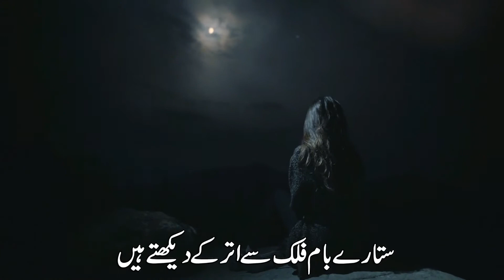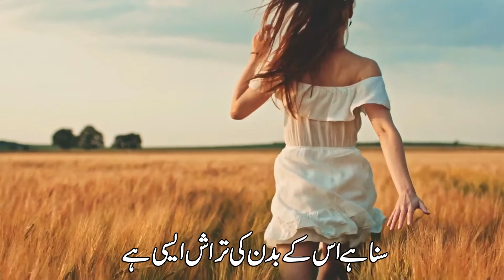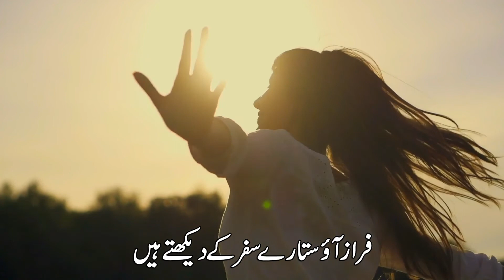Suna Hai Log Usay Ankh Bhar Ke Dekhte Hain | Ahmed Faraz | Mulaqaat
sunā hai log use aañkh bhar ke dekhte haiñ
so us ke shahr meñ kuchh din Thahar ke dekhte haiñ
sunā hai rabt hai us ko ḳharāb-hāloñ se
so apne aap ko barbād kar ke dekhte haiñ
sunā hai dard kī gāhak hai chashm-e-nāz us kī
so ham bhī us kī galī se guzar ke dekhte haiñ
sunā hai us ko bhī hai sher o shā.irī se shaġhaf
so ham bhī mo.ajize apne hunar ke dekhte haiñ
sunā hai bole to bātoñ se phuul jhaḌte haiñ
ye baat hai to chalo baat kar ke dekhte haiñ
sunā hai raat use chāñd taktā rahtā hai
sitāre bām-e-falak se utar ke dekhte haiñ
sunā hai din ko use titliyāñ satātī haiñ
sunā hai raat ko jugnū Thahar ke dekhte haiñ
sunā hai hashr haiñ us kī ġhazāl sī āñkheñ
sunā hai us ko hiran dasht bhar ke dekhte haiñ
sunā hai raat se baḌh kar haiñ kākuleñ us kī
sunā hai shaam ko saa.e guzar ke dekhte haiñ
sunā hai us kī siyah-chashmagī qayāmat hai
so us ko surma-farosh aah bhar ke dekhte haiñ
sunā hai us ke laboñ se gulāb jalte haiñ
so ham bahār pe ilzām dhar ke dekhte haiñ
sunā hai aa.ina timsāl hai jabīñ us kī
jo saada dil haiñ use ban-sañvar ke dekhte haiñ
sunā hai jab se hamā.il haiñ us kī gardan meñ
mizāj aur hī laal o guhar ke dekhte haiñ
sunā hai chashm-e-tasavvur se dasht-e-imkāñ meñ
palañg zāviye us kī kamar ke dekhte haiñ
sunā hai us ke badan kī tarāsh aisī hai
ki phuul apnī qabā.eñ katar ke dekhte haiñ
vo sarv-qad hai magar be-gul-e-murād nahīñ
ki us shajar pe shagūfe samar ke dekhte haiñ
bas ik nigāh se luTtā hai qāfila dil kā
so rah-ravān-e-tamannā bhī Dar ke dekhte haiñ
sunā hai us ke shabistāñ se muttasil hai bahisht
makīñ udhar ke bhī jalve idhar ke dekhte haiñ
ruke to gardisheñ us kā tavāf kartī haiñ
chale to us ko zamāne Thahar ke dekhte haiñ
kise nasīb ki be-pairahan use dekhe
kabhī kabhī dar o dīvār ghar ke dekhte haiñ
kahāniyāñ hī sahī sab mubālġhe hī sahī
agar vo ḳhvāb hai tābīr kar ke dekhte haiñ
ab us ke shahr meñ Thahreñ ki kuuch kar jaa.eñ
'farāz' aao sitāre safar ke dekhte haiñ
Heart touching beautiful urdu Poetry
Voice - Rj Irfan
Video and audio editing - Umar Farooq